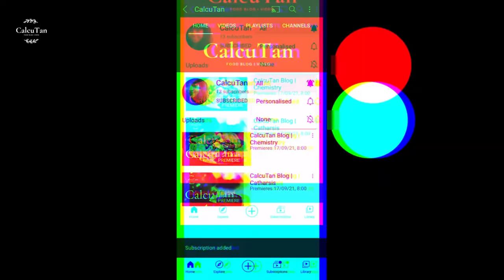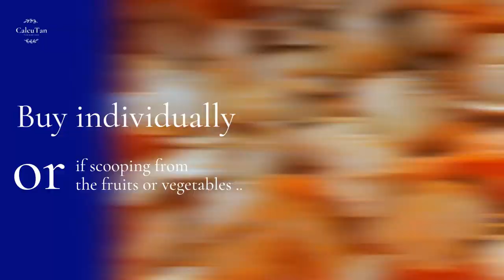CHAR MOGOJ | চার মগজ | Dried Melon Seeds | Secret to Decadent White Curries, Desserts and Drinks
Char Mogoj or Magaz (dried melon seeds) loosely translates to four brains / heads. It is, in fact, an intelligent choice for a creaming agent. A healthy creamer seems like an oxymoron, doesn’t it?

This mixture is a superfood commonly used in granola or protein bars for it’s fiber and nutritious value. Traditionally, Char Mogoj has been used, in whole or powdered-paste forms, for all kinds of cook – vegetarian or non-vegetarian, mains or desserts. Our white curries such as rezala, mohan maas to name a few; many desserts & drinks as barfis, kulfis, thandais owe their deliciousness to this magic ingredient. In India, it is widely used in Bengali & Rajasthani cuisines.

It serves as an alternative to cashew, almond or nuts pastes, cream and dairy and is lighter on the digestive system. Even pairs with them like a heavenly couple, so if you want to pack a punch for your guests this combination is LIT!

Some Associated Recipes -